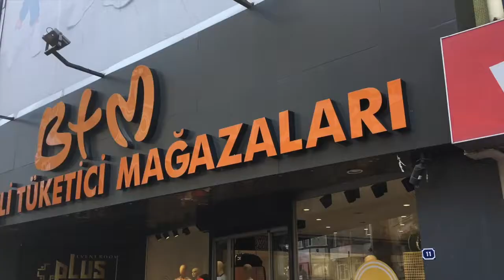Samsun Shopping Mall || How to Explore Samsun Turkey || Samsun'da Neler Yapılır? || Part 3, 2020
Hi Everyone!

Samsun, city is in the Northern Side of Turkey. The largest city on the southern coast of the Black Sea, Samsun lies between the deltas of the Kızıl and Yeşil rivers. Samsun also called the Heart of Karadeniz region.

Today in this video, you will find out how you can go to Samsun City Center by using Tram || A Complete video Package of 2020. You will see the beauty of Samsun city Center and also a full shopping mall view.

PAK-TURK BLOGGER ❤️